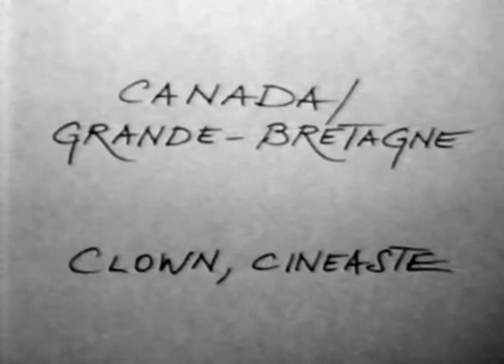Roger Clown (1985) by Gérard Courant - Cinématon #645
Le "Cinématon" n°645 de Roger Clown réalisé par Gérard Courant le 23 octobre 1985 à Montréal (Québec, Canada) (Silencieux).
Roger Clown's portrait by Gérard Courant (1985 - silent).